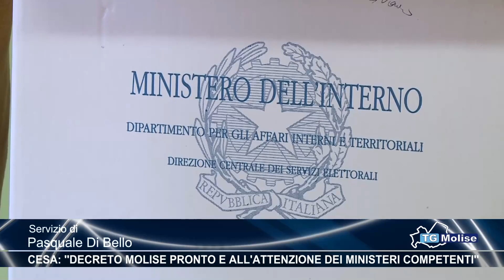Cesa: ''Decreto Molise pronto e all'attenzione dei ministeri competenti''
Lorenzo Cesa torna in Molise e traccia un bilancio dell'azione governativa nazionale e regionale. Il decreto Molise in materia di sanità – annuncia il parlamentare – è pronto ed è all'attenzione dei ministeri competenti.